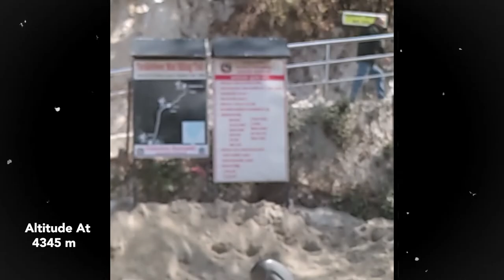What I Did In New Year ?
WHO AM I:
Hi,
If you are new to this channel it's me Aenish. I upload videos in my free time where I would share with you guys about my journeys on entertaining, productivity, and how-to videos based on my experiences and what I have learned and worked for me.

Life is too short to live so live, earn, travel, enjoy, and always pray god that he will be by your side always to support you.

⭐ Tags ⭐
- Aenish Shrestha